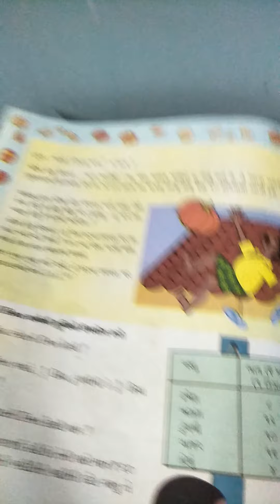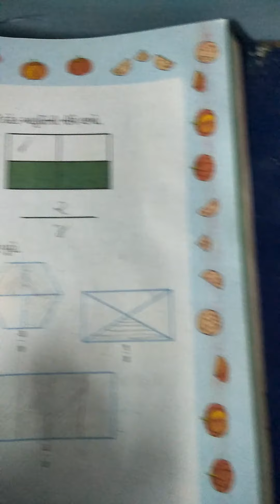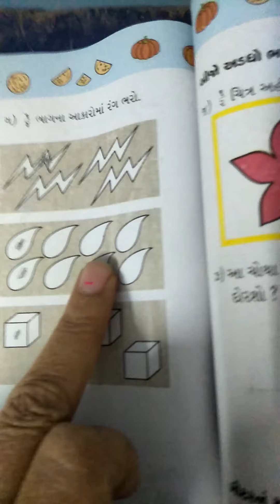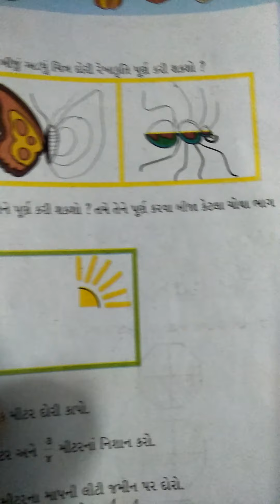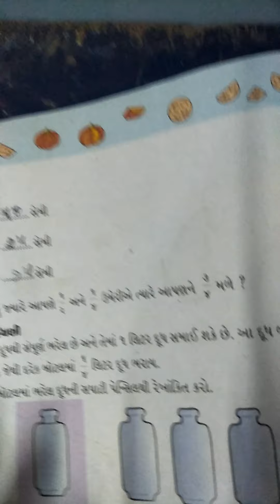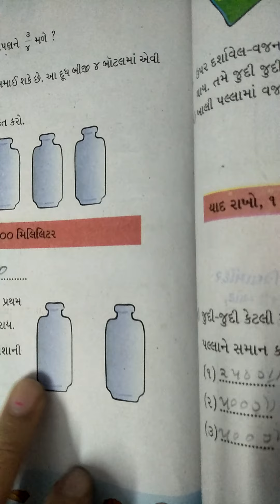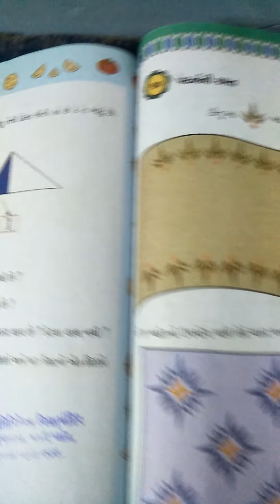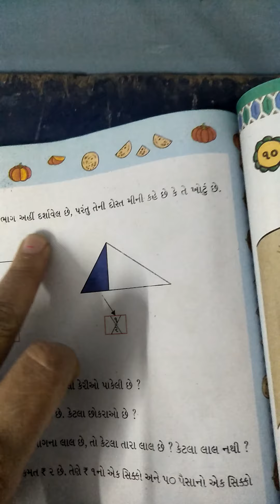ગણિત ધો.4 ch.9 રહેવર સ્કૂલ